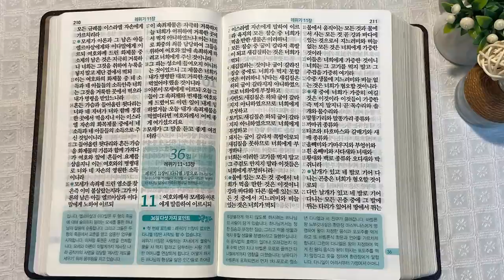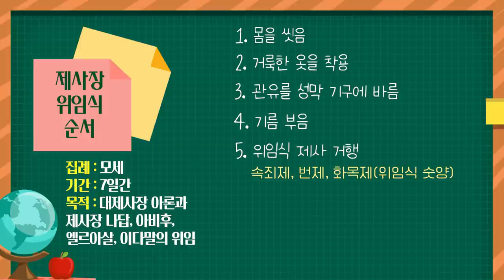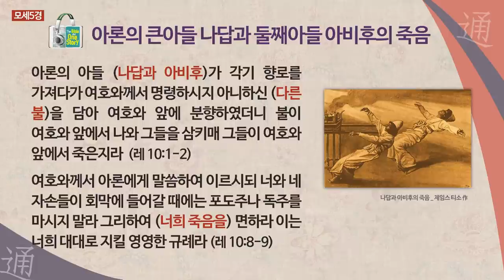시내산 캠프 11일 - 제사장의 위임식과 아론 | 통독성경 35일 | 레위기 8~10장 | 통박사 조병호의 1년1독 성경통독 | 성경지리와 역사를 통으로